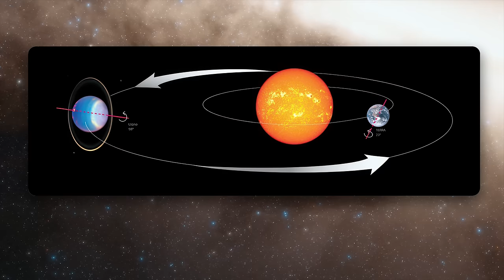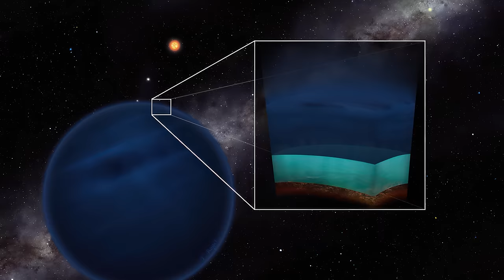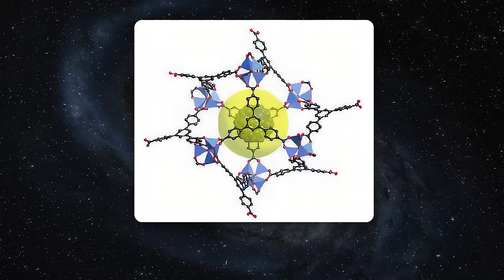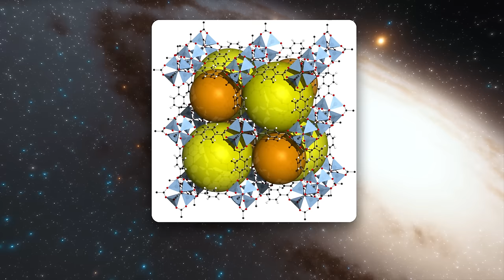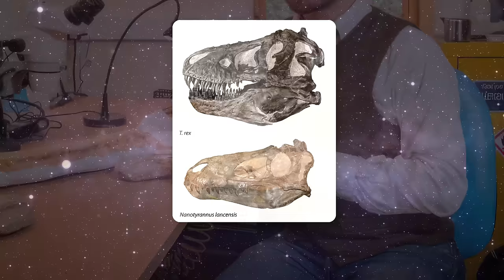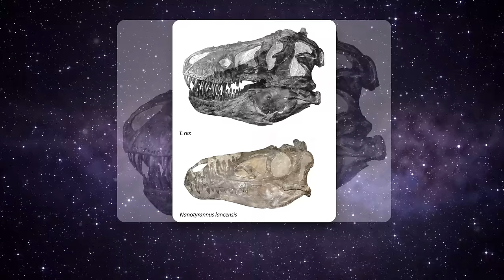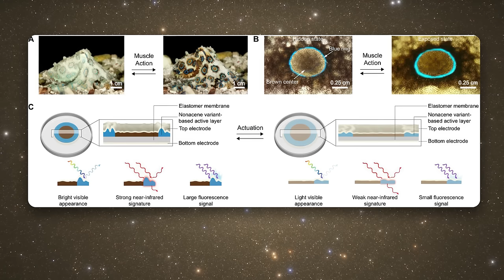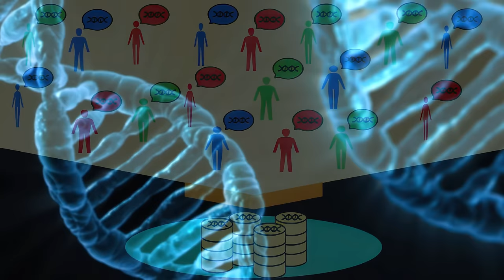เผยความลับ “เกาะวิเศษ” บนไททัน, กาแล็กซีในยุคแรก มีรูปทรงคล้าย “กล้วย” | Planet9TV Podcast EP.4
00:02 ▶ เผยสีที่แท้จริงของดาวยูเรนัสและดาวเนปจูน
07:28 ▶ กาแล็กซีในยุคแรก มีรูปทรงคล้าย “กล้วย”
20:37 ▶ ตรวจพบส่วนประกอบลึกลับบนดาวศุกร์
25:35 ▶ เผยความลับ “เกาะวิเศษ” บนไททัน
31:09 ▶ พัฒนาวัสดุพิเศษ ที่สามารถ “ดึงน้ำ” จากอากาศได้
38:24 ▶ กะโหลกไดโนเสาร์ เป็นของ “ใคร” กันแน่
46:38 ▶ ผลิตวัสดุ “หลอกล่อและส่งสัญญาณได้” ต้นแบบจาก “หมึกยักษ์”
54:55 ▶ การศึกษาใหม่ชี้ “ยิ่งมีลูกมาก” ยิ่งแก่และตายเร็วขึ้น